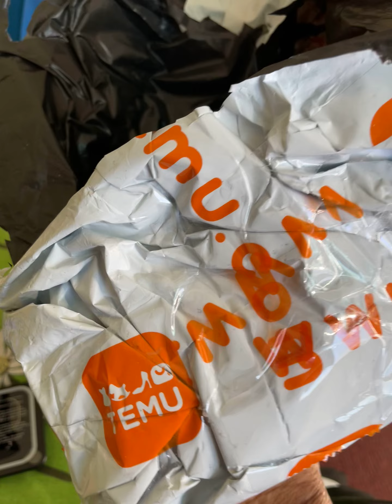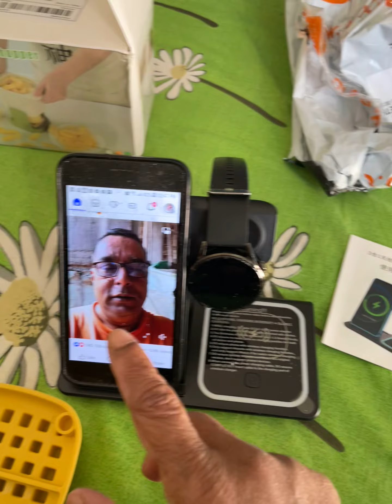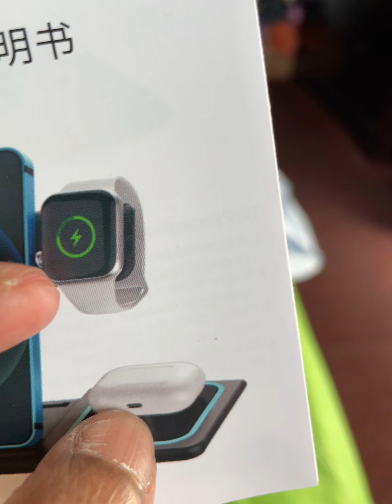‘Temu’.com theke abar o gift pelam ##